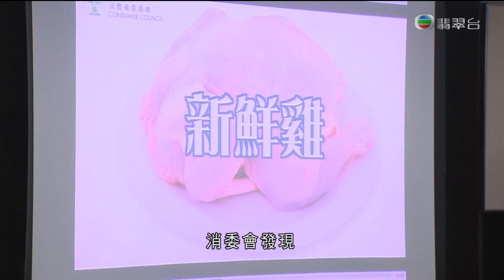161215113547 081 交易現場粵 1